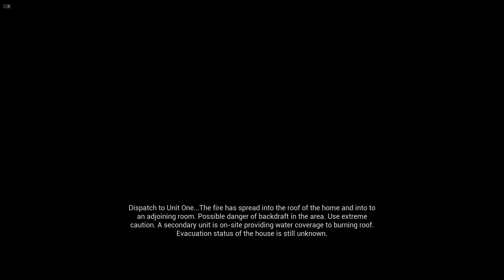Firefighting Simulator - The Squad - FR - Let's Play [EP1] Introduction | Version presse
Salut les amis, j'ai eu la chance de recevoir en avant première la version presse de Firefighting Simulator - The Squad que j'attendais avec impatience et franchement pour le moment je ne suis pas déçu. Veuillez s'il vous plaît noter que cette version n'est pas 100% finale et qu'elle peut doc contenir certains bugs.

N'hésitez pas a rejoindre le groupe curateur Steam pour connaître les dernières nouveautés en terme de simulation

Prix : 22.99€ / ~ 25 CHF